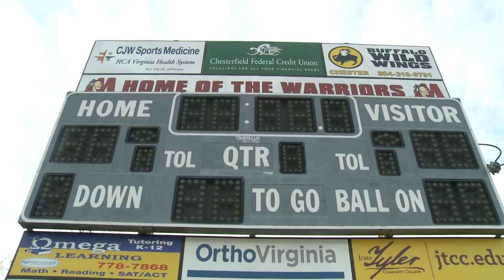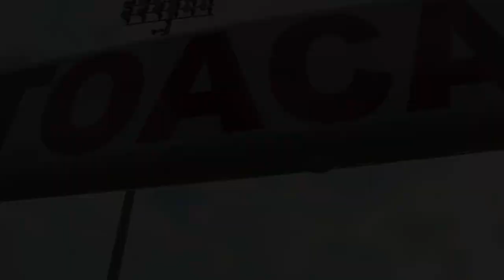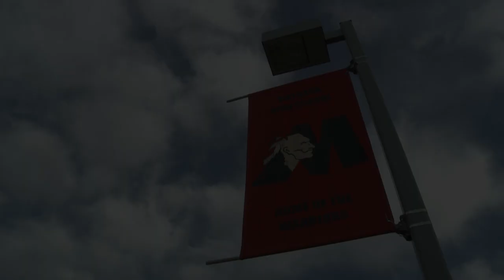Matoaca High School Miracle Kicker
Michael Lyons defies the odds and makes the kick of a lifetime while living with a disability.